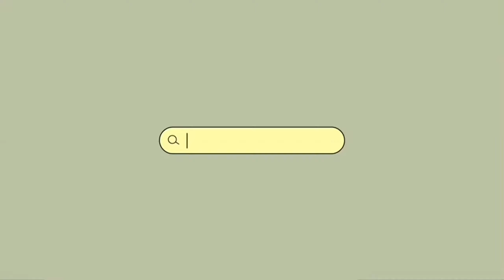My Life as a Working-Student | Berry Avenue RP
Salute, Royals!

Yes, 'OUR' because 'YOU' are the reason why this channel is alive.

Thank you very much for watching and we love you all ♥️

P.S - DON'T FORGET TO SPREAD POSITIVITY, KINDNESS AND LOVE EVERDAY